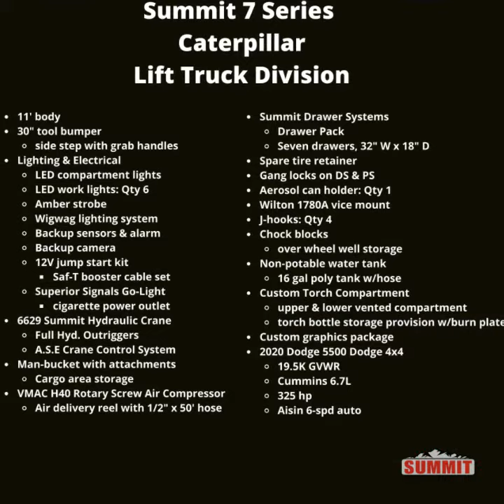NACDPFG Caterpillar Power Services Division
Caterpillar Power Services Divison build